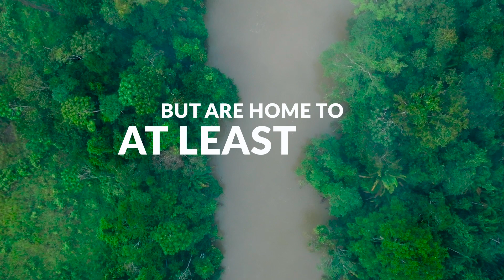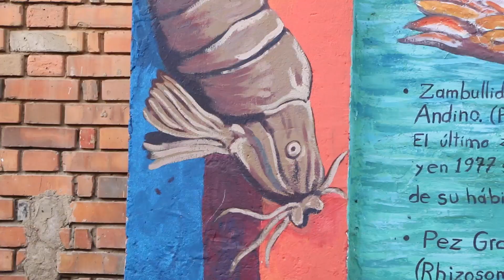SHOAL 2023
Freshwaters are the lifeblood of our planet. They may cover just 1% of the planet, but are home to around 10% of all known species.

But around the world, freshwaters are under threat. Human activities have takena toll, and years of mistreatment and neglect have affected not only aquatic species but also devastated the livelihoods of the people who rely on them.

SHOAL is an innovative solution – to turn freshwaters from decline to recovery. SHOAL is at the heart of a global network of conservationists working with local communities to restore, protect and conserve freshwater ecosystems.

Many thanks to Carmella Brown for narrating the voiceover.